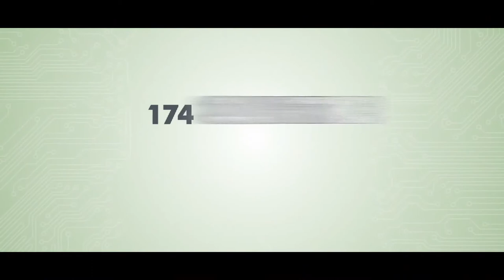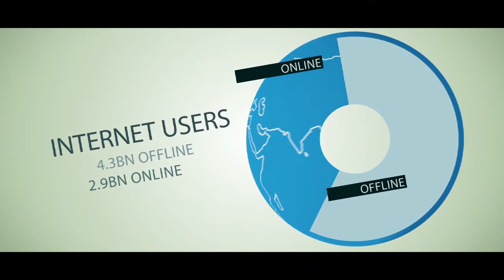The What, Why and When of WSIS (Russian)